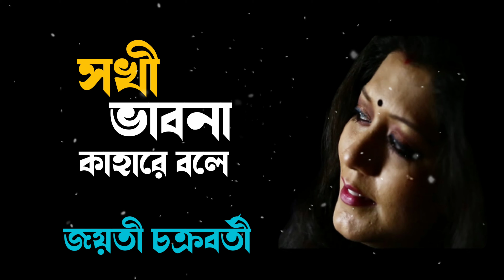Sakhi Bhabana Kahare Bole | Jayati Chakraborty | সখী ভাবনা কাহারে বলে | Rabindra Sangeet 2021